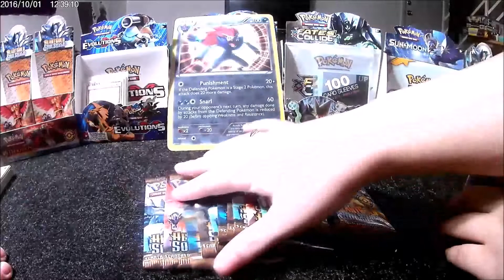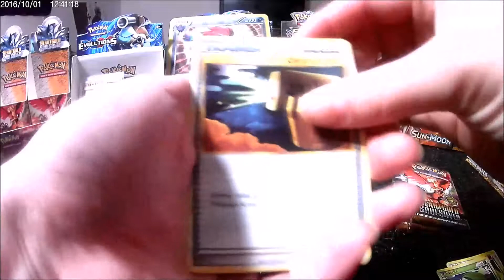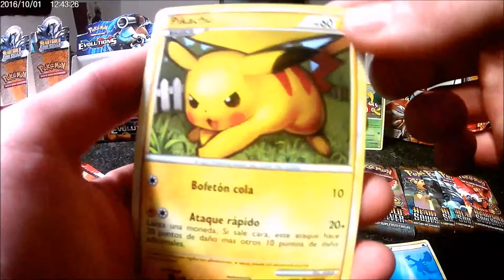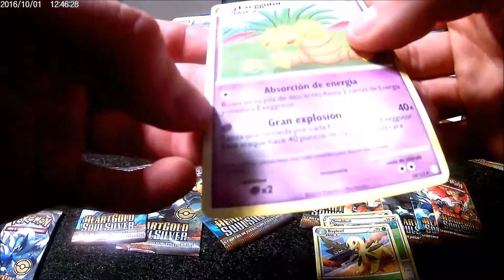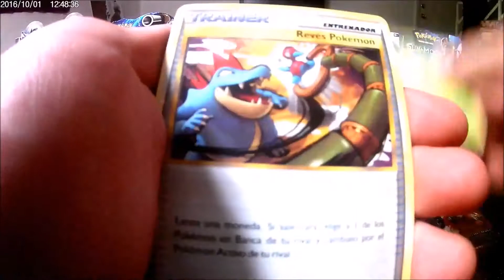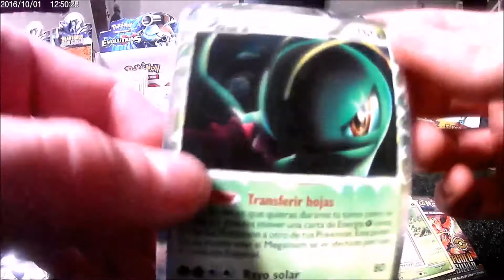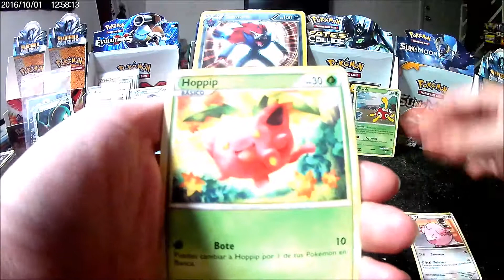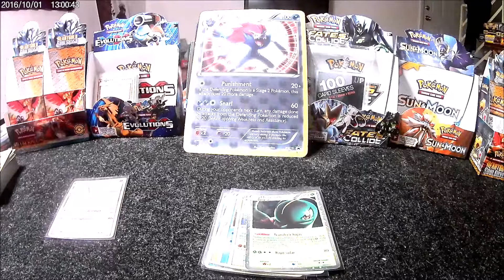heartgold soul silver big box pt 2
hello viewers the search still continues for the legends Lugia & Ho-oh will this second half of the box hold the pieces we have been searching for? lets all pray to the poke gods. If you haven't seen pt. 1 make sure to go check it out.